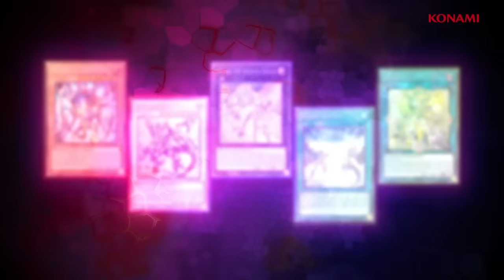Yu-Gi-Oh! TCG | Battles of Legend: Crystal Revenge | Available Now!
The all-foil Battles of Legend: Crystal Revenge booster set introduces new, never-before released cards from the Yu-Gi-Oh! animated series ranging from the original series all the way through Yu-Gi-Oh! VRAINS!

The Advanced Crystal Beasts from Yu-Gi-Oh! GX make their long-awaited debut! These sinister forms of the Crystal Beasts come with advanced versions of their original powers, like Advanced Crystal Beast Topaz Tiger, which gives its ATK boost to ALL your Crystal Beasts – and lowers the ATK of your opponent’s monsters, too! The original “Crystal Beast” cards and related cards also work with the Advanced Crystal Beasts, so you can power up your Structure Deck: Legend of the Crystal Beasts even further!